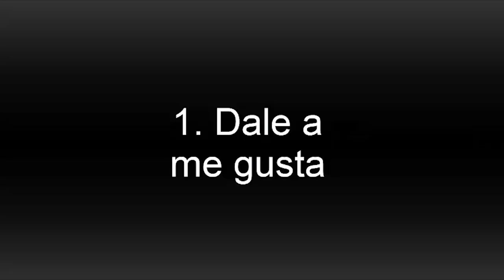Emociones que MATAN en el Deporte 🔴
En este vídeo de Emociones que MATAN en el Deporte 🔴, te cuento como nuestras respuestas emocionales se pueden volver pautas de comportamiento que se somatizan y que lejos de resolver los conflictos psicoemocionales terminan en enfermedades graves.

Pide tu Audiolibro "Pensamiento Campeón" en Formato mp3 🎧para oirlo en cualquier parte!!

Canción al inicio "Apprehensive at Best" de Biz Baz Studio
Canción "American Idle" en la Introducción de RKVC.
Canción "Phuket" como música de fondo de Scandinavianz